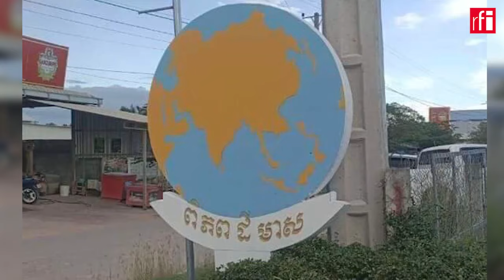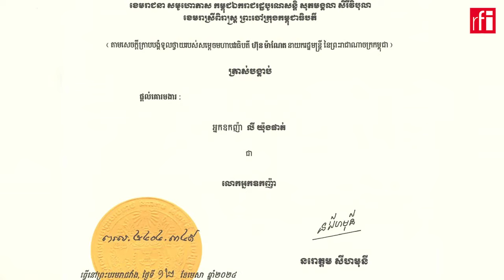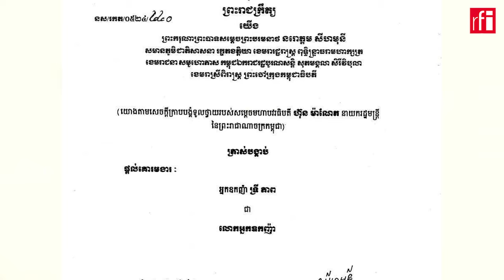លោក ហ៊ី គឹមហុង ត្រូវបានដកងារជា«អ្នកឧកញ៉ា» ខណៈ លោក ទ្រី ភាព ឡើងងារជា«លោកអ្នកឧកញ៉ា»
លោក ហ៊ី គឹមហុង ថៅកែក្រុម​ហ៊ុន​ពិភពដីមាស​ដែលធ្លាប់​ត្រូវបានចាប់​ខ្លួន​ពីបទ​ឆបោក​ប្រាក់​ពលរដ្ឋ​ទិញដីឡូតិ៍នោះ ត្រូវបាន​ដក​ហូត​គោរមងារជា«អ្នកឧកញ៉ា»កាលពីថ្ងៃទី១១មេសា​ឆ្នាំ​២០២៤។ តែស្របពេលគ្នានេះ លោក ទ្រី ភាព ដែល​ល្បី​ឈ្មោះ​ខាង​រកស៊ី​ឈើ​វិញ​ត្រូវបាន​តម្លើង​គោរមងារទៅជា«លោកអ្នកឧកញ៉ា»នៅថ្ងៃទី១០​ខែឧសភា ឆ្នាំ​២០២៤ គឺជាគោរមងារ​ថ្នាក់​ខ្ពស់​បំផុត​នៅកម្ពុជា​ដែលមាន​ចំនួន​សរុប​០៨រូប។